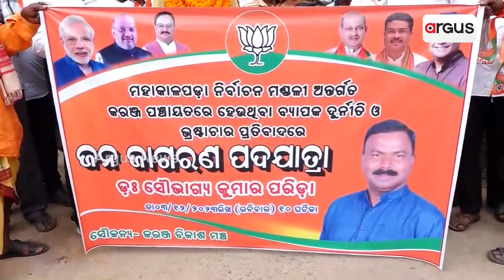BJP's Jan Jagran Padayatra In Kendrapara's Mahakalapada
ମହାକାଳପଡ଼ା ବିଜେପିର ଜନଜାଗରଣ ପଦଯାତ୍ରା || Jan Jagran Padayatra